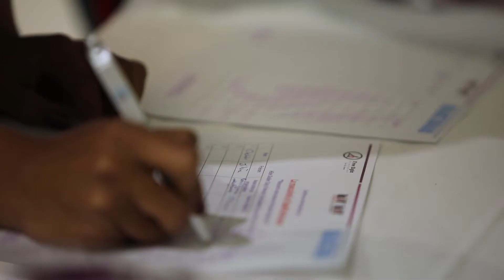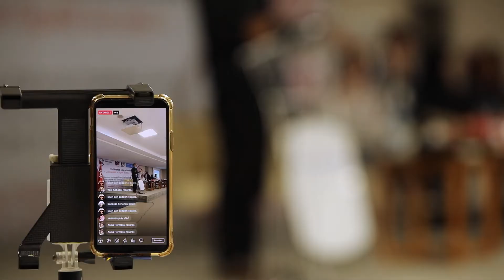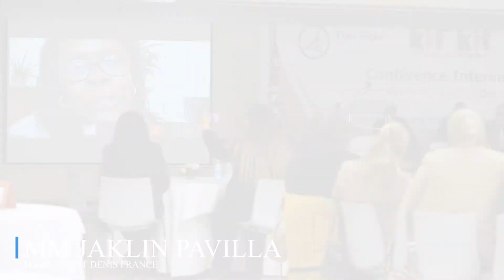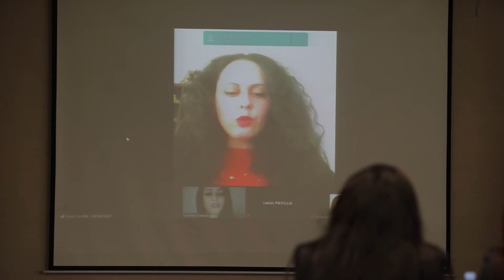Masculinité et égalité des sexes - Conference Internationale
La conférence Internationale semi-présentielle (en hybride) sur "La Masculinité et l'Egalité des sexes" pour échange des bonnes pratiques et des expériences des Femmes Leaders de la société civile de Suède, Maroc, Italie, Liban, Belgique, Guinée, France, Libye, Espagne et Tunisie, organisée le 13 Mars 2021 par Free Sight Association dans le cadre du projet "Kif Kif femmes et hommes" pour la promotion de la culture égalitaire et la luttes de la mentalité masculine et des violences faites aux femmes soutenu par le Fond des Nations Unies pour la Démocratie FNUD